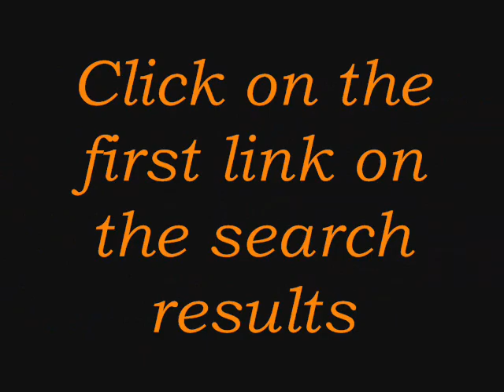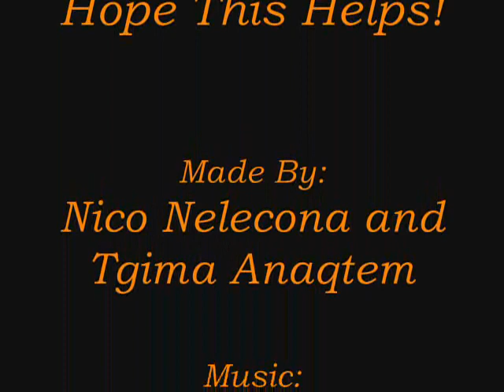How to Download a HyperCam for Free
This is a step-by-step video that shows you how to download a free HyperCam, which you use to capture videos on your computer